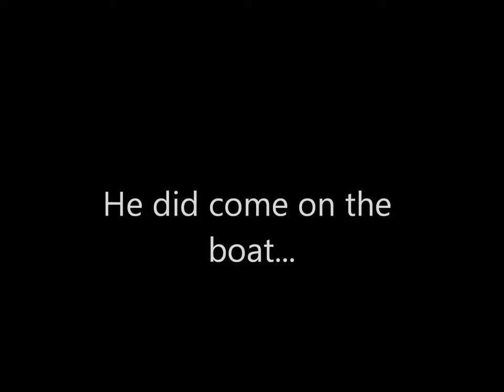Baby Sea Lion Jumps Aboard Boat, Snuggles With Man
Reuploaded

Maintenant que les caméras numériques sont devenus aussi répandus que les lunettes, de plus en plus particulière, des moments magiques se retrouvent en ligne pour des milliers à voir.

Une ligne préféré est rare interactions homme-animal dans la nature.

En Mars, le web awwed sur cette vidéo adorable GoPro un internaute a quand un joint de bébé embarqué son métier. Cette vidéo est maintenant à près de deux millions de pages vues.

Maintenant, la vidéo de JR Gilkinson, intitulé à juste titre mon expérience de vie avec un bébé lion de mer, d'un sceau passager clandestin de bébé sur son bateau est allé virale.

Apparemment, les phoques sont comme chiens et aiment faire des câlins.